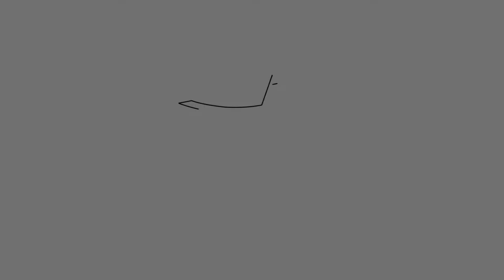Delícias de Arraiá - Taguatinga Shopping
O Arraiá do Taguatinga Shopis já começou! E para deixar tudo ainda muito mais saboroso, separamos várias delícias de nossos restaurantes que você não pode deixar de provar! Confira o vídeo e só tome cuidado para não babar no teclado =)